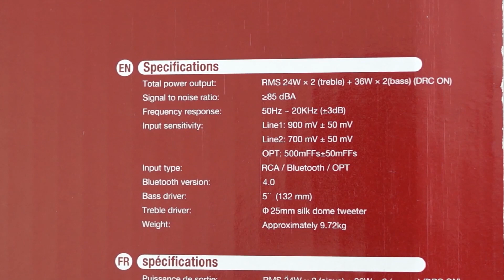EDIFIER R2000db || Studio Bookshelf Speaker 2.0 || Subwoofer Out 2023 (‎@redonwebtv7300 )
Specifications

Total power output
RMS 24W × 2 + 36 W × 2

Signal-to-noise ratio
≥85dB(A)

Frequency response
50Hz ~ 20 KHz (@+/-3db)

Input sensitivity
Line 1: 800mV ± 50mV;
Line 2: 600mV ± 50mV;
OPT: 500mFFs±50mFFs;

Input type
Bluetooth, 3.5mm to RCA, Optical

Tweeter driver
Φ25mm Ru-Fe-B silk dome 6Ω